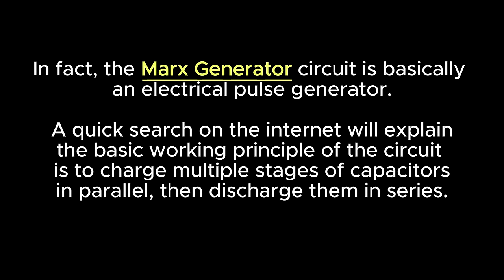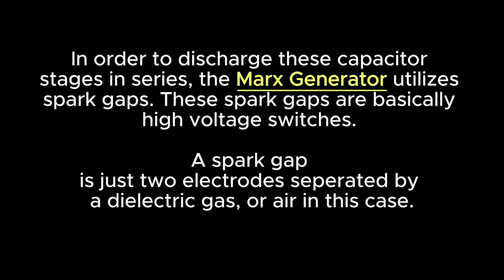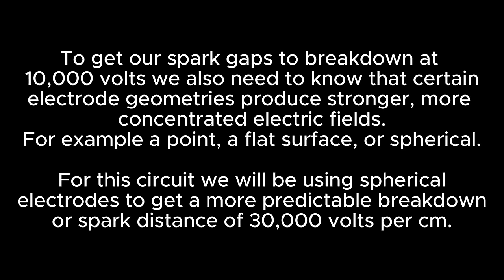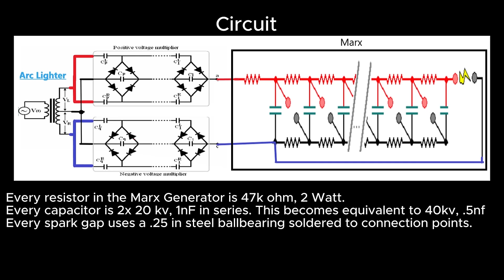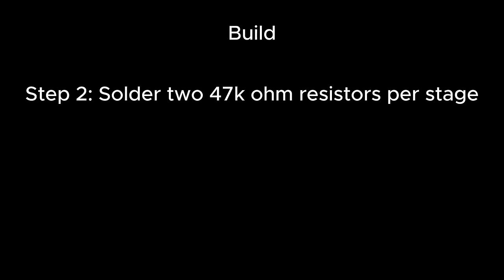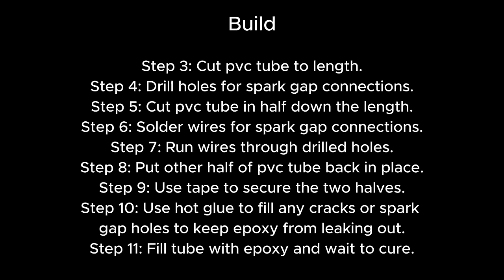100,000 Volts Marx Generator Gun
This is my first Marx Generator build that produces 100,000 volts!
The source of this Marx Generator is my 3.7 volt arc lighter, center tapped AC flyback transformer that is being multiplied by the full wave bipolar cockcroft walton voltage multiplier circuit. A real lightning gun!

Watch along to learn how you can diy 100,000 volts.